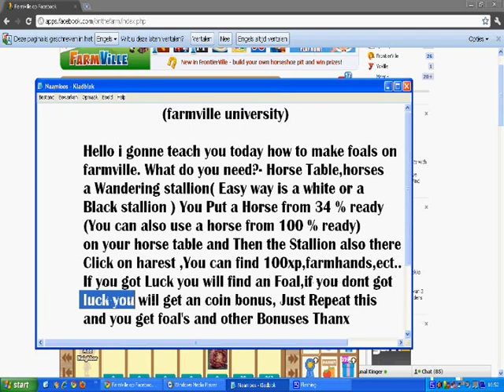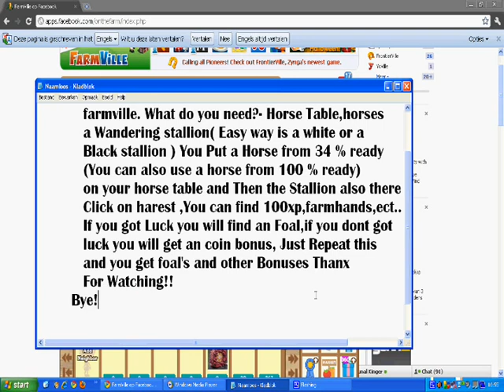how to breed foals on farmville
Hello i gonne teach you today how to make foals on
           farmville. What do you need?- Horse Table,horses
           a Wandering stallion( Easy way is a white or a
           Black stallion ) You Put a Horse from 34 % ready
           (You can also use a horse from 100 % ready)
           on your horse table and Then the Stallion also there
           Click on harest ,You can find 100xp,farmhands,ect..
           If you got Luck you will find an Foal,if you dont got
           luck you will get an coin bonus, Just Repeat this
           and you get foal's and other Bonuses Thanx
           For Watching!!
        Bye!! =D